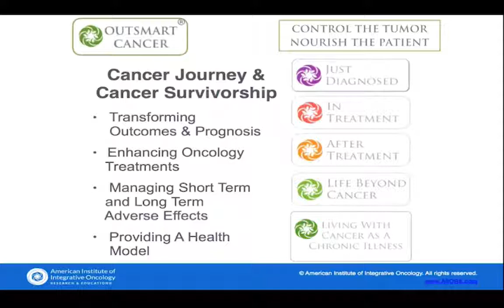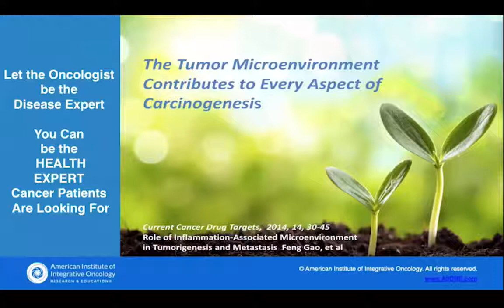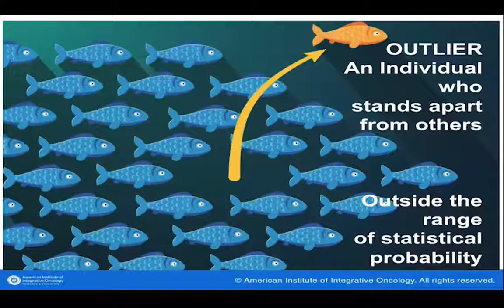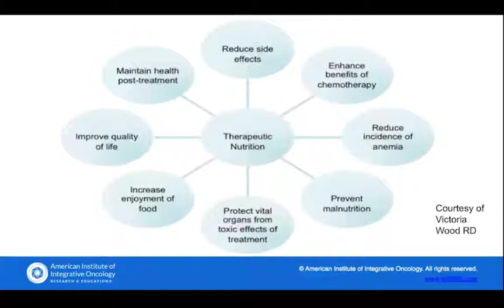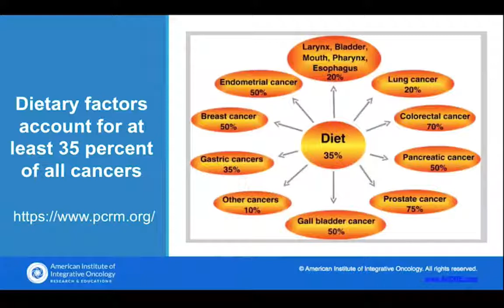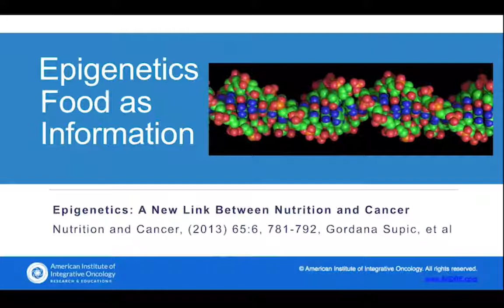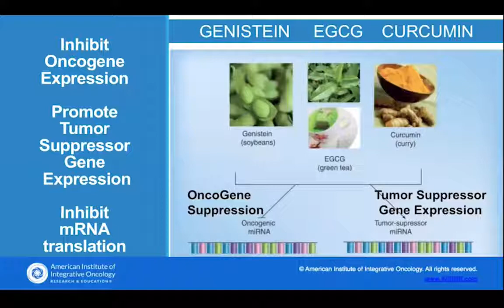How Nutrition Contributes to Cancer & Cancer Recovery w/Dr. Jessica Drummond & Dr. Nalini Chilkov?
The Best 10 Minutes on How Nutrition Contributes to Cancer and Cancer Recovery with Dr. Jessica Drummond and Dr. Nalini Chilkov

New clinical training on “Nutrition and How it Contributes to Cancer and Cancer Recovery” with Dr. Nalini Chilkov, one of the leaders in functional nutrition and integrative cancer care.

During this interview, you will have several valuable takeaways:

[1:15] What are the stages and core needs and questions along the cancer journey?
[3:45] The tumor micro-environment and how nutrition contributes to every aspect of carcinogenesis.
[5:20] How lifestyle and nutrition and phytonutrients can impact outcomes and health.
[6:10] Reframing agency - the PATIENT is in charge.
[6:45] Why nutrition matters to quality of life and HOW diet impacts 35% of cancer development and progression.
[7:20] The shift in "western" medicine to recognize the value of functional medicine in cancer treatment and post-cancer recovery.
To get the rest of this interview (over 90 minutes full of clinical pearls) with Dr. Nalini, as well as the ENTIRE Clinical Training Vault for only $99 for the entire year,

You will also receive several free courses (worth hundreds of dollars) to further support your clinical education.

JessicaDrummondIntegrativeWomensHealthInstitute